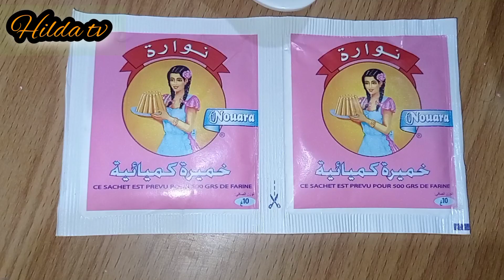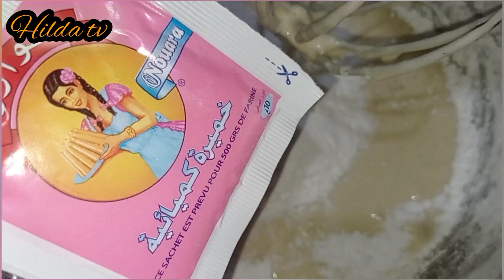كروكي خفيف مقرمش ورائع سهل وسريع/ حلويات اقتصادية/ مشروع مربح/ بسكويت/ وصفاتي.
كروكي بدون بيض

اخدمي من دارك
حلويات سهلة وسريعة قاطو ساهل وبنين كروكي جديد كروكي رولي كروكي السنيوة الكروكي كروكي المحلات كروكي رخامي قاطو ساهل وبنين حلويات2022 قاطو 2022
مشروع _مربح.